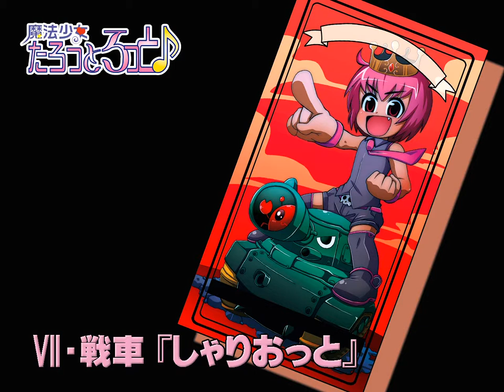【魔法少女たろっとろっと♪／Jumping Spider】 アルバム紹介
同人オリジナル音楽サークルJumping Spider（いさじ×かにぱん。）は、第２弾企画として
架空魔法少女アニメ「魔法少女たろっとろっと♪」のアルバムと
タロットカード大アルカナのセットを頒布しました。
こちらは、企画紹介のためのデモムービーです。

「魔法少女たろっとろっと♪」アルバムCD収録曲
Track01 via mystica -神秘の道- ver.(V)・∀・(V)
Track02 via mystica -神秘の道- ver.いさじ
Track03 via mystica -神秘の道- instrumental

Track04 ０・愚者　-reading-
Track05 Ⅰ・魔術師　『Mono』
Track06 Ⅱ・女教皇　-reading-
Track07 Ⅲ・女帝　『冬虫夏草』
Track08 Ⅳ・皇帝　『Neapolitan』
Track09 Ⅴ・教皇　『聖なる灰とステルスロック (虫の抵抗 Mix)』
Track10 Ⅵ・恋人　『Rubbers -それ恋人ちゃう、ゴムや！mix-』
Track11 Ⅶ・戦車　『しゃりおっと』
Track12 Ⅷ・力　-reading-
Track13 Ⅸ・隠者　-reading-
Track14 Ⅹ・運命の輪　『作品67』
Track15 ⅩⅠ・正義　-reading-
Track16 ⅩⅡ・吊るされた男　『↑REVERSE↓』
Track17 ⅩⅢ・死神　『Re:End』
Track18 ⅩⅣ・節制　-reading-
Track19 ⅩⅤ・悪魔　『COLLAR』
Track20 ⅩⅥ・塔　『Rising』
Track21 ⅩⅦ・星　『超前衛ワード』
Track22 ⅩⅧ・月　『silent moon』
Track23 ⅩⅨ・太陽　『Child sun』
Track24 ⅩⅩ・審判　-reading-
Track25 ⅩⅩⅠ・世界　-reading-
Track26 BonusTrack 　//